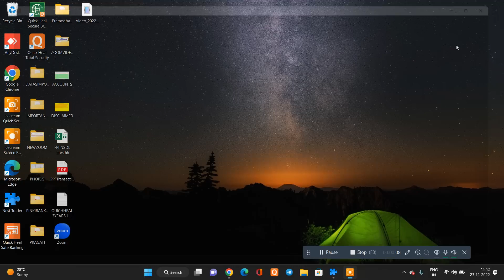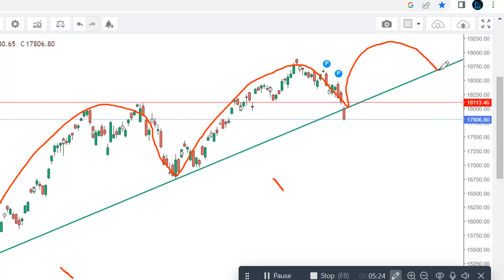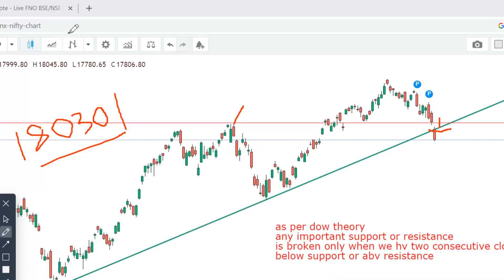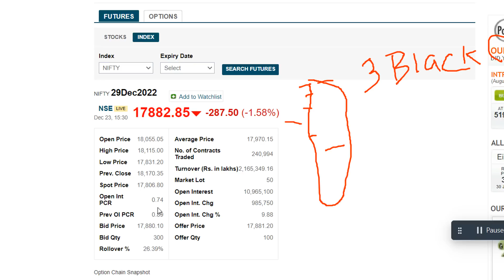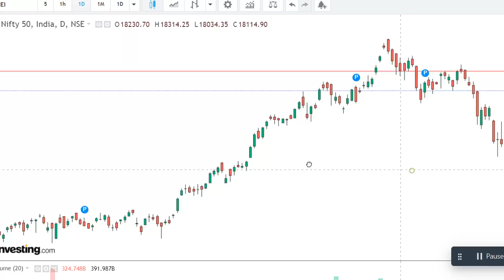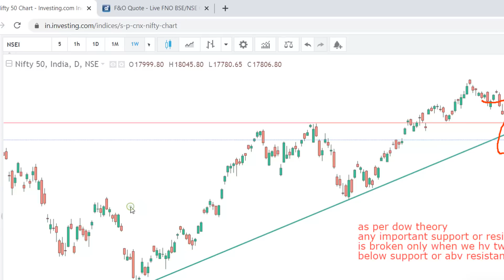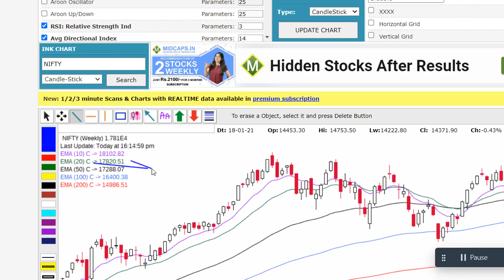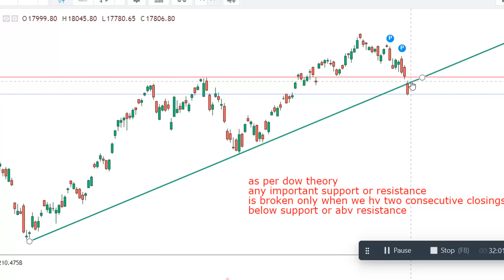NIFTY ANALYSED FOR MONDAY 26TH DECEMBER 2022